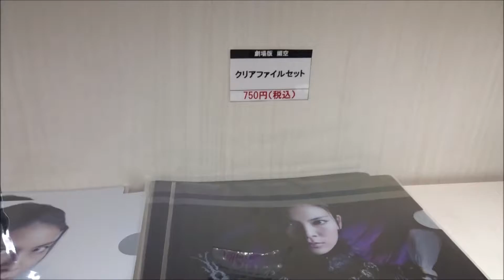劇場版 媚空 ビクウ (2015) 劇場限定グッズ 秋元才加 須賀健太 伊藤かずえ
●劇場版 媚空 ビクウ  2015 劇場限定goods 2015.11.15.
 秋元才加 媚空
 須賀健太 代知
 朝倉えりか 紗夜
 伊藤かずえ アズサ
 ミッキー・カーチス 白海
 佐野史郎 絶心
牙狼‹GARO› ～魔戒ノ花～
Hiroshima Prefecture
Itsukushima Shrine
 毎日投稿
広島youtuber
次世代 youtuber
１日10万回再生
１００万回以上再生されている動画、チャンネル